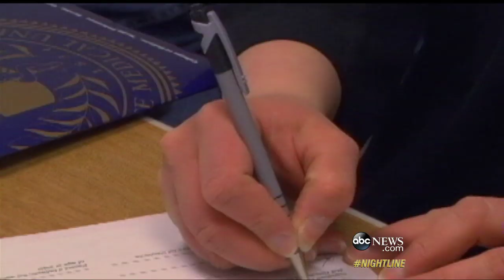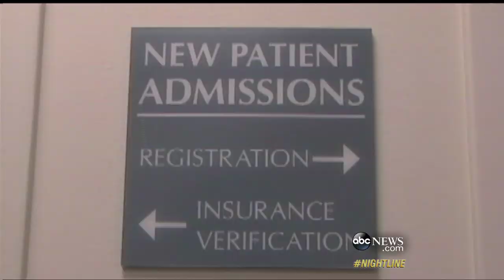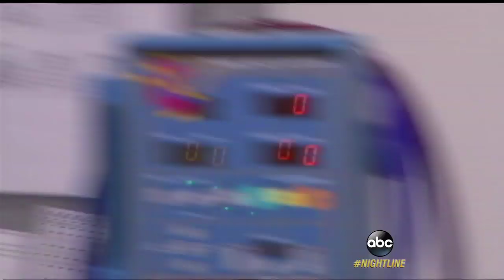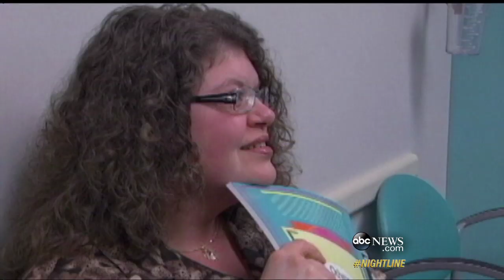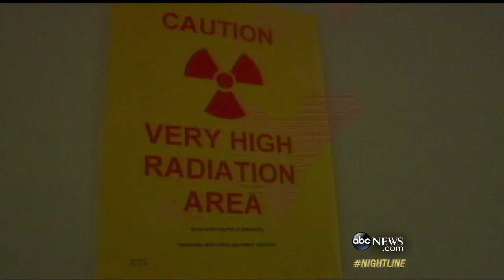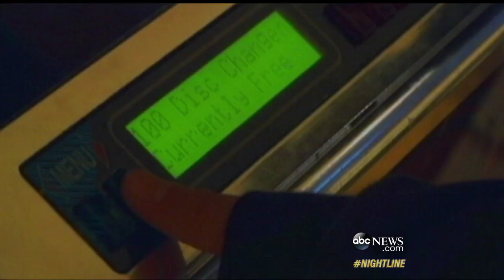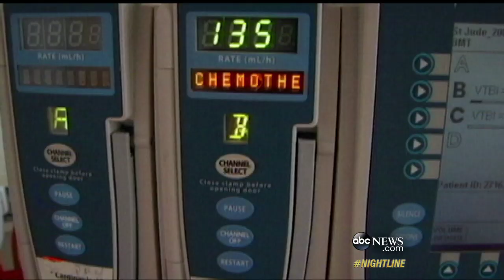Boy With Rare Brain Cancer Fights Impossible Odds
Part 1: "Nightline" followed Daniel Biljanoski, 12, for a year at St. Jude Children's Hospital.